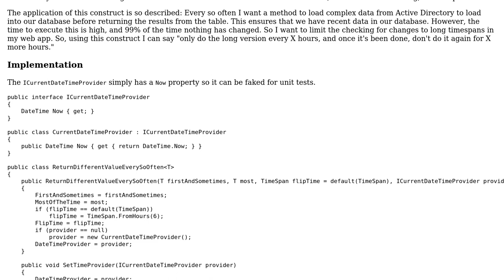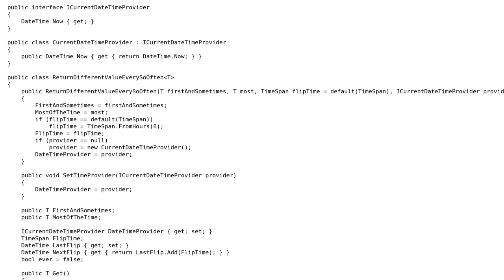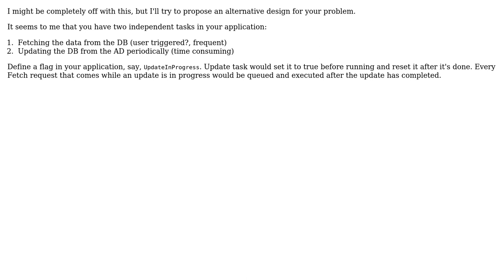Class for returning a different value every so often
With thanks & praise to God, and with thanks to the many people who have made this project possible! | Content (except music & images) licensed under CC BY-SA | Music | Images & others | With thanks to user Jamal user DLeh user Daniel Sokolov and the Stack Exchange Network Trademarks are property of their respective owners. You are responsible for your own actions.